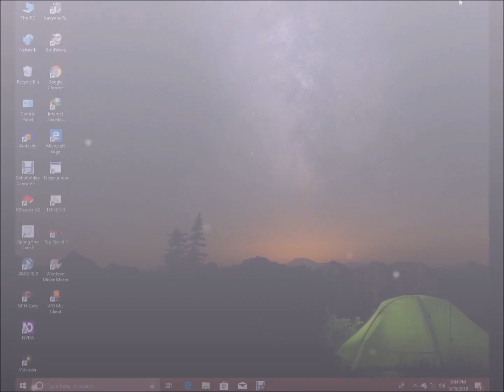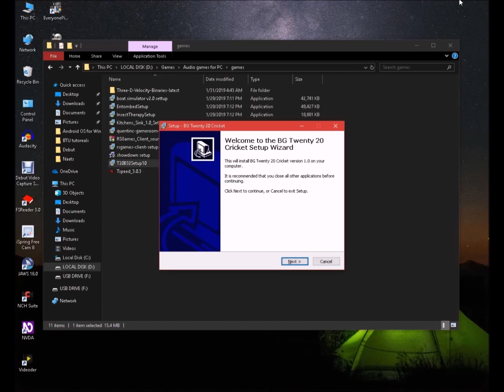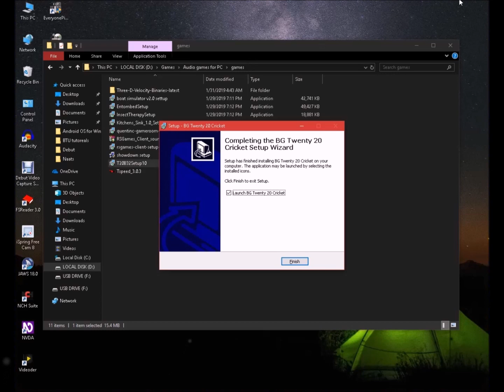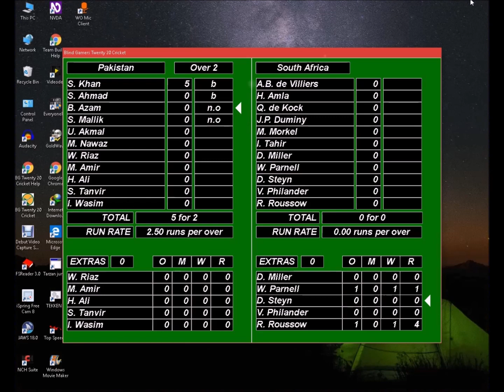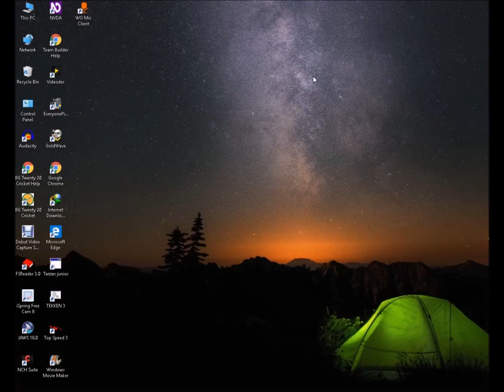Best audio cricket game for Windows. How to install and play BG 20 20 cricket game. In Urdu.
Hi friends assalamo alaikum.
In this video I am go to show you how to install and play. BG 20 20 cricket audio game. In your any PC laptop.

 Friends we have a a WhatsApp group that name is is blind Tech Urdu..
If you want to join our WhatsApp group so please contact on on any of these numbers.

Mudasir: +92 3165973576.